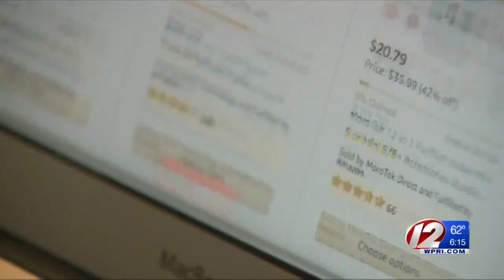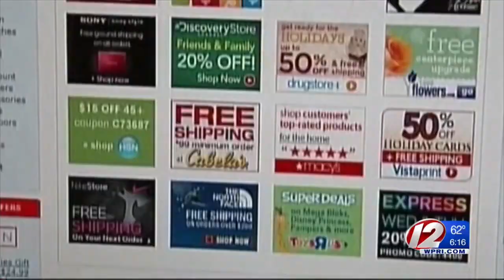R.I. to collect 7% sales tax from all online retailers